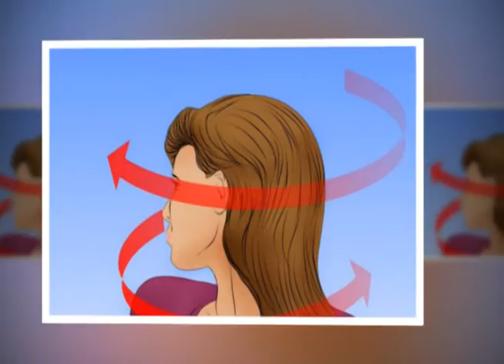Primeros Auxilios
¿Cómo actuar ante un ataque de vértigo?